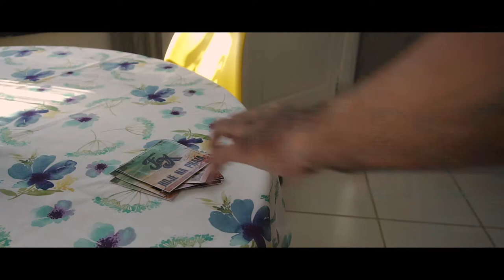FX - Me Dá um Sinal ft. Bárbara Borges, Pedro Perestrello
Vídeoclipe da dupla carioca FX